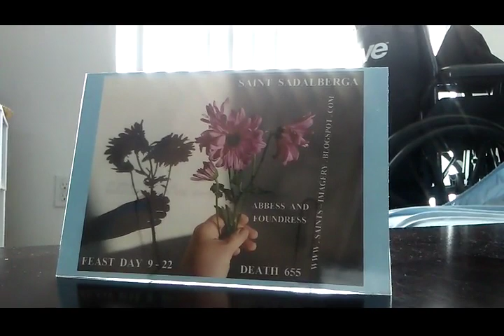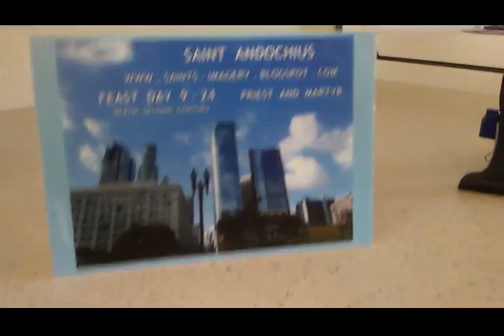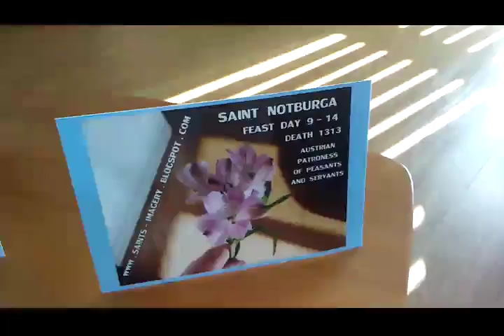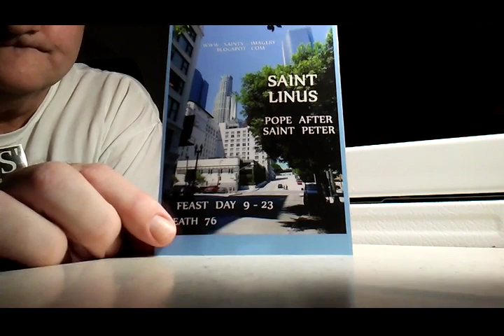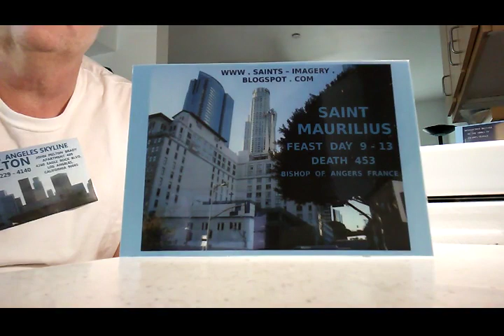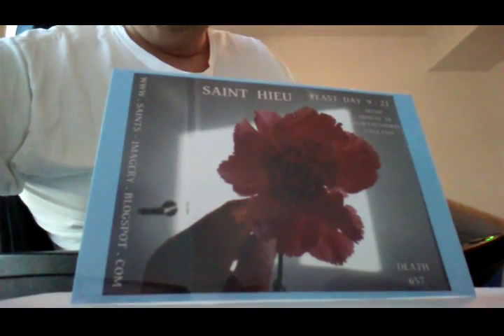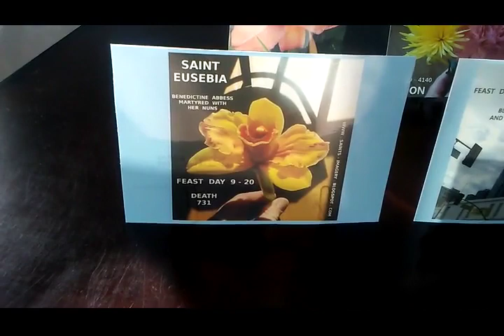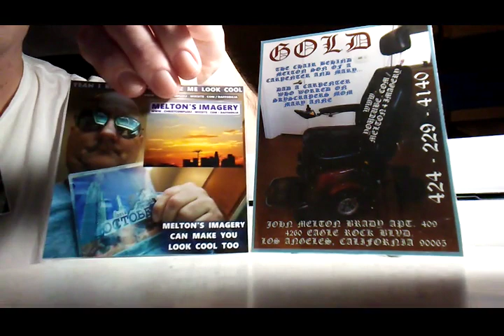TABLETOP ART 9 2019 1024VBR 233 MB 30 15